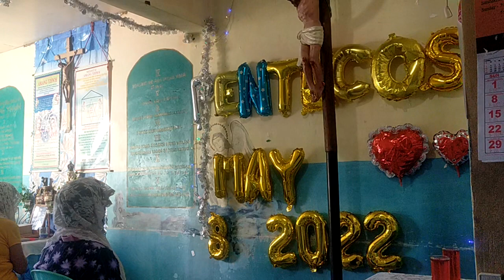Gospel Reading, Mother's Day 2022, Evangelio ng Kagalingan, ating pakinggan, Amang YHWH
VID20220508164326\May 8, 2022 Soaking Prayer
Maliligtas ka!
Tanda na dumating na sa inyo ang kaharian ng Diyos
Mateo 12: 28 Ngunit kung ako'y nagpapalayas ng mga demonyo sa kapangyarihan ng Espiritu ng Diyos, nangangahulugang dumating na sa inyo ang kaharian ng Diyos.
Ang utos ni Jesus sa Pagpapahayag
Roma 10: 8 Sapagkat ganito ang sinasabi, “Malapit sa iyo ang mensahe, nasa iyong bibig at nasa iyong puso.” Ang tinutukoy dito'y ang salitang ipinapangaral namin tungkol sa pananampalataya. 9 Kung ipahahayag ng iyong bibig na si Jesus ay Panginoon at buong puso kang sasampalataya na siya'y muling binuhay ng Diyos, maliligtas ka. 10 Sapagkat sumasampalataya ang tao sa pamamagitan ng kanyang puso at sa gayon ay itinuturing na matuwid ng Diyos. Nagpapahayag naman siya sa pamamagitan ng kanyang bibig at sa gayon ay naliligtas. 11 Sinabi nga ng kasulatan, “Ang sinumang sumasampalataya sa kanya ay hindi mapapahiya.” 12 Kaya't walang pagkakaiba ang katayuan ng Judio at ng Hentil. Iisa ang Panginoon ng lahat at siya'y masaganang nagbibigay sa lahat ng tumatawag sa kanya, 13 dahil sinasabi sa kasulatan, “Maliligtas ang lahat ng tumatawag sa pangalan ng Panginoon.”

Ang utos ni Jesus sa Pagpapatotoo
Marcos 5: 18 Nang pasakay na si Jesus sa bangka, nakiusap ang dating sinasapian ng mga demonyo na siya'y isama niya, 19 ngunit hindi pumayag si Jesus. Sa halip ay sinabi niya sa lalaki, “Umuwi ka na at sabihin mo sa iyong mga kamag-anak ang lahat ng ginawa sa iyo ng Panginoon, at kung paano siya nahabag sa iyo.”
20 Umalis ang lalaki at ipinamalita sa buong Decapolis ang ginawa sa kanya ni Jesus. At namangha ang lahat ng nakarinig noon.

Ang utos ni Jesus sa mga Manggagawa ng Disipulo
Lucas 10: 3 Humayo kayo! Isinusugo ko kayong parang mga tupa sa gitna ng mga asong-gubat. 4 Huwag kayong magdala ng lalagyan ng pera, balutan, o sandalyas. Huwag na kayong tumigil upang bumati kaninuman sa daan. 5 Pagpasok ninyo sa alinmang bahay, sabihin muna ninyo, ‘Maghari nawa ang kapayapaan sa bahay na ito!’ 6 Kung maibigin sa kapayapaan ang nakatira roon, tatanggapin nila ang kapayapaan ninyo; ngunit kung hindi, babalik sa inyo ang inyong pagbasbas. 7 Makituloy kayo sa bahay na iyon at huwag kayong magpapalipat-lipat ng tinutuluyan. Kainin ninyo at inumin ang anumang ihain sa inyo sapagkat ang manggagawa ay karapat-dapat tumanggap ng sahod. 8 Pagpasok ninyo sa isang bayan at tinanggap kayo, kainin ninyo ang anumang ihain sa inyo. 9 Pagalingin ninyo ang mga maysakit doon at sabihin sa mga tagaroon, ‘Malapit na sa inyo ang kaharian ng Diyos.’